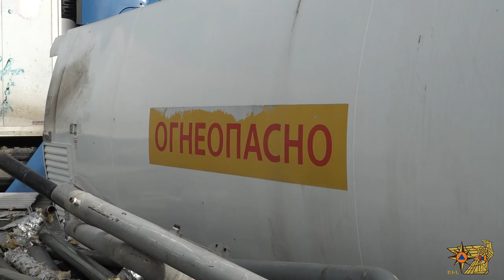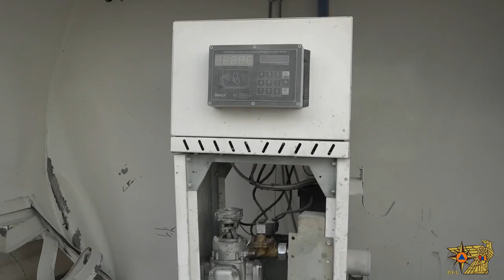Զոհեր և տուժած․ պայթյուն Արշակունյաց պողոտայում